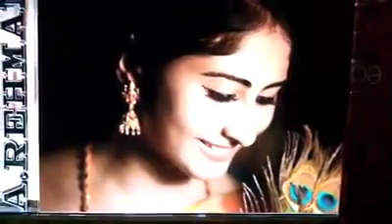Mein Tu kron Peyaar peeya